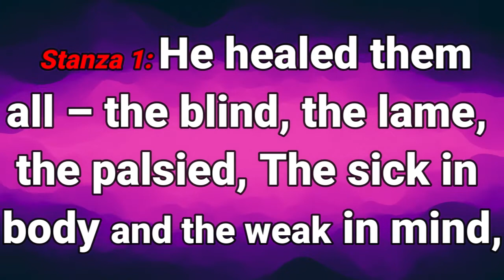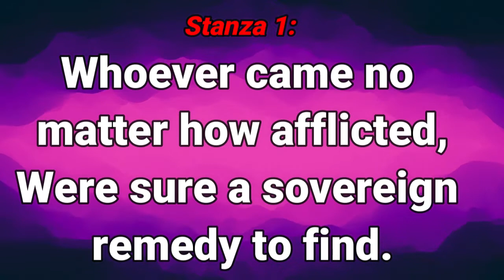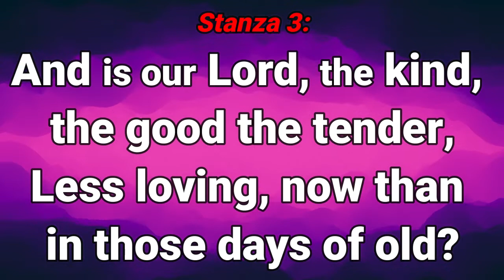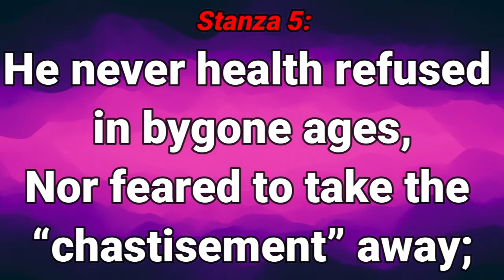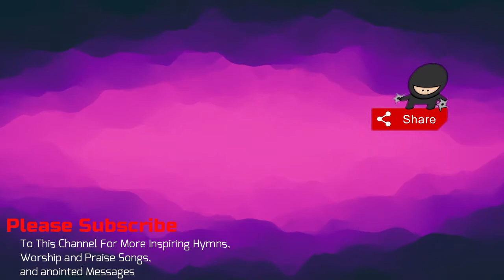GHS 103 He Healed Them All